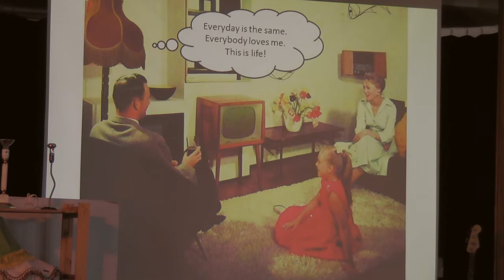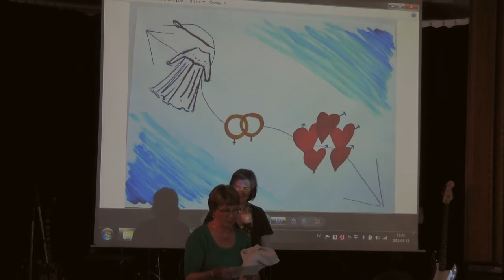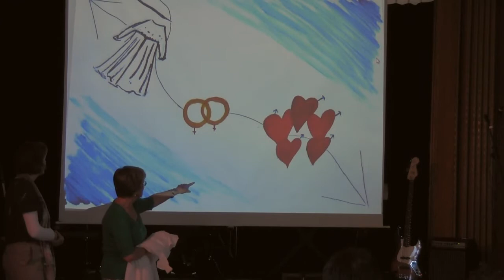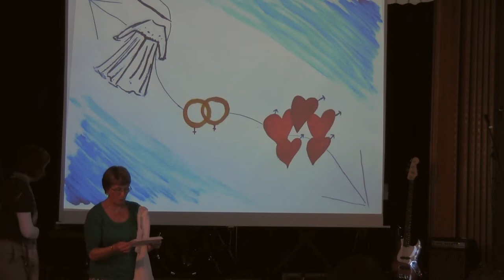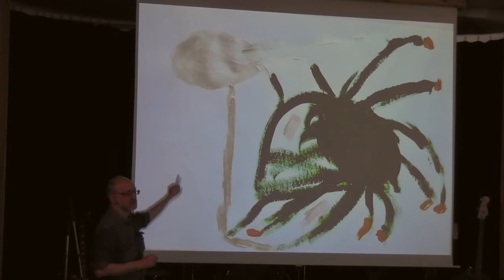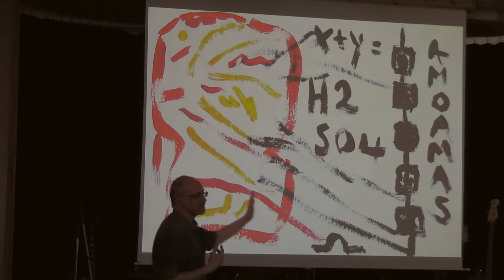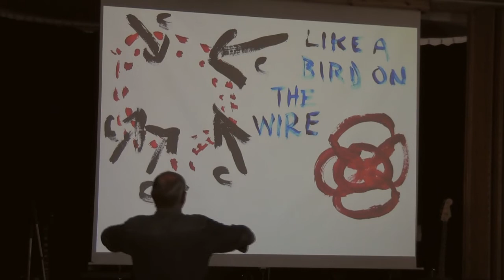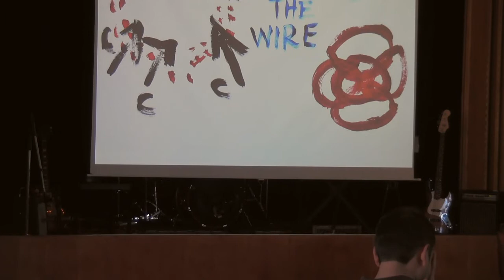My story is your story -Haparanda 2013- Part 2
The ending event of the meetup in Haparanda, Sweden 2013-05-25